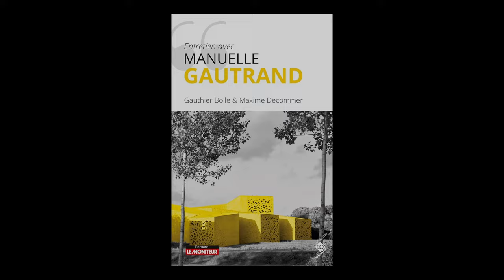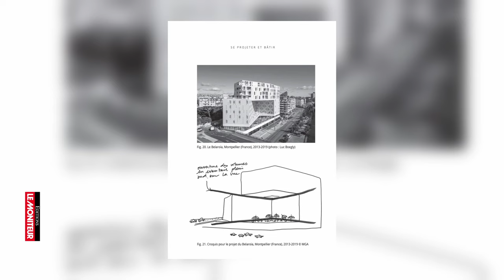Manuelle Gautrand - Entretien avec Manuelle Gautrand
Manuelle Gautrand vous présente l'ouvrage "Entretien avec Manuelle Gautrand" aux éditions Le Moniteur.